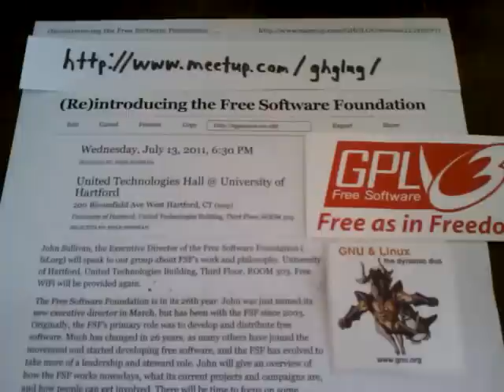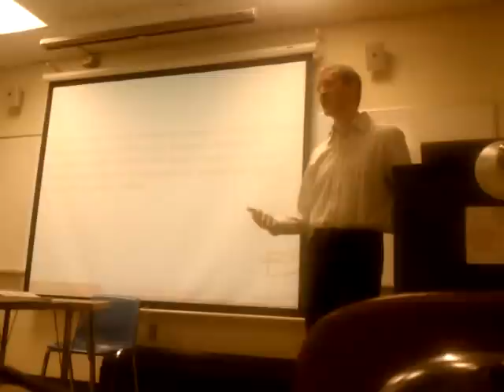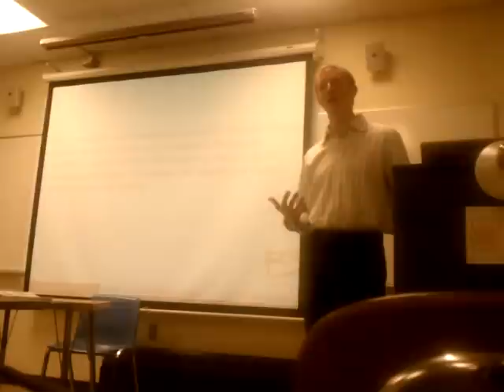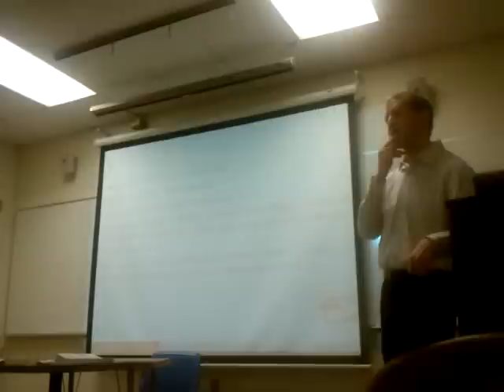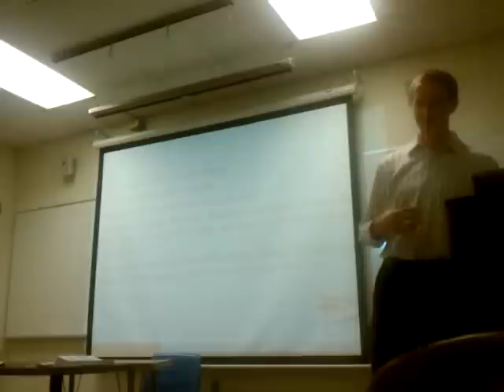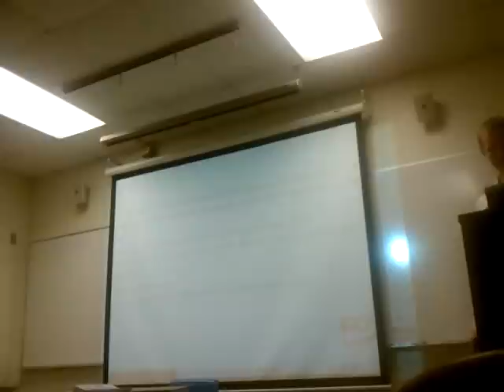(Re)introducing the Free Software Foundation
As of 2011, the Free Software Foundation is in its 26th year. John Sullivan was just named its new executive director in March, but has been with the FSF since 2003. Originally, the FSF's primary role was to develop and distribute free software. Much has changed in 26 years, as many others have joined the movement and started developing free software, and the FSF has evolved to take more of a leadership and steward role. John will give an overview of how the FSF works nowadays, what its current projects and campaigns are, and how people can get involved. Meeting hosted by the Greater Hartford GNU Linux Users Group of Connecticut